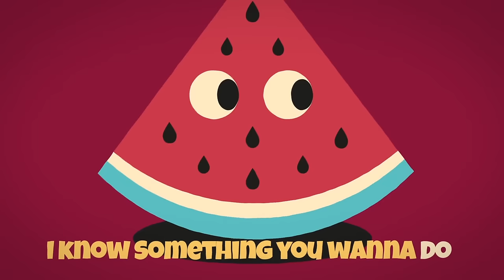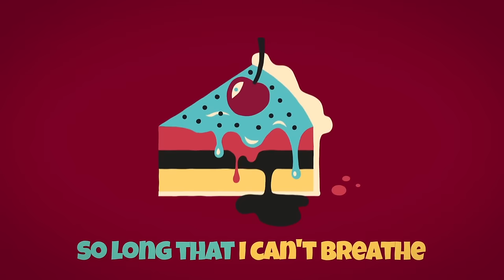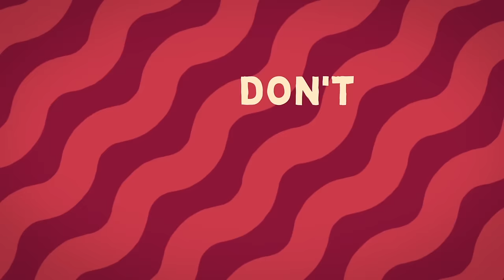Jodie Abacus - Hot Kitchen (Lyric Video)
The 'For Real Life and Not Pretend' EP featuring "Hot Kitchen" is available now!

As premiered by The Fader and Mista Jam on BBC 1Xtra on December 3, 2015, this is 'Hot Kitchen' by Jodie Abacus.